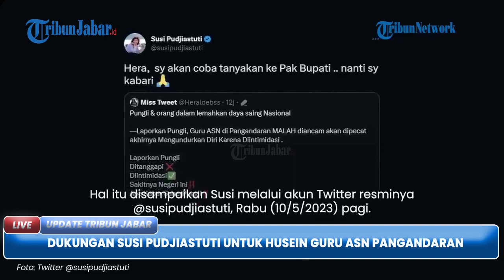Susi Pudjiastuti Pasang Badan Buat Husein Guru ASN Pangandaran yang Viral di Media Sosial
TRIBUNJABAR VIDEO -  Polemik kasus mundurnya Husein Ali Rafsanjani menjadi PNS di lingkup pendidikan Kabupaten Pangandaran, terus menjadi topik pembicaraan dan perhatian publik.

Bukan hanya Bupati dan pejabat terkait lainnya di Pangandaran, Husein juga mendapatkan respons dari mantan menteri Kementerian Kelautan dan Perikanan (KKP) Susi Pudjiastuti.

Mantan menteri KKP yang juga merupakan satu tokoh masyarakat di Kabupaten Pangandaran mengaku akan pasang badan untuk Husein Ali Rafsanjani.

Hal itu disampaikan Susi dalam tulisannya di akun twitter resminya.

Susi mengaku heran ada anak muda yang berani jujur namun mendapat intimidasi.

Susi merasa heran dan akan mencoba bertanya ke Bupati Pangandaran Jeje Wiradinata. (*)